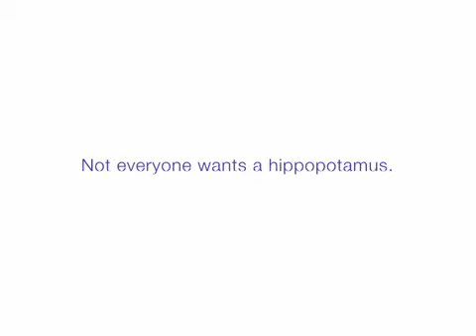TELUS | "HIPPOPOTAMUS" TV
TELUS "Hippopotamus" TV. The original Christmas hippopotamus spot for TELUS. Created at DDB Vancouver.